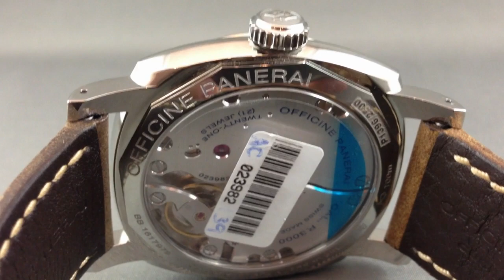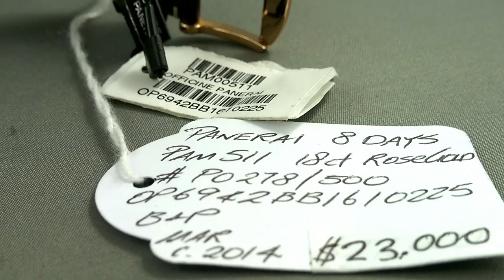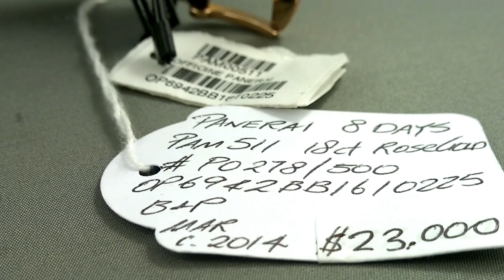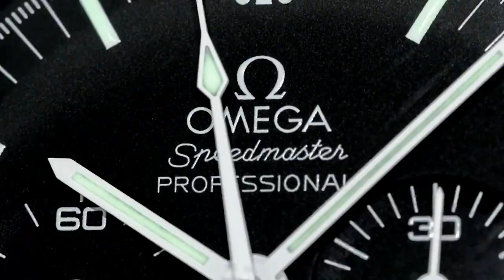IT'S OFFICIAL - The used Panerai wrist watch market has collapsed